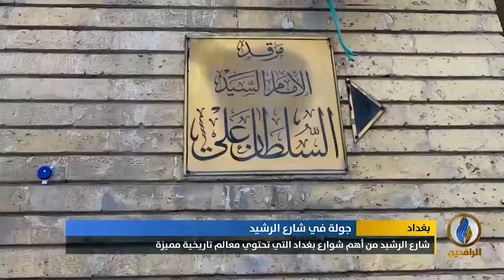تقرير | شارع الرشيد من أهم شوارع بغداد التي تحتوي معالم تاريخية مميزة